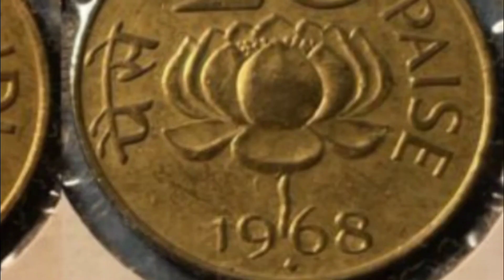Extremely rare and expensive coin,20paise copper nickel Bombay mint 1968#coinsmart#extremelyrarecoin